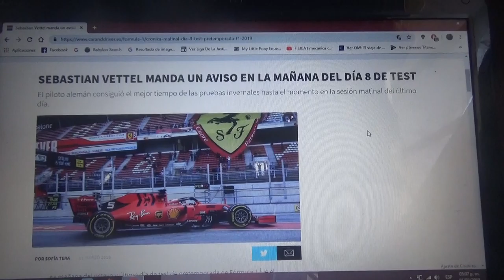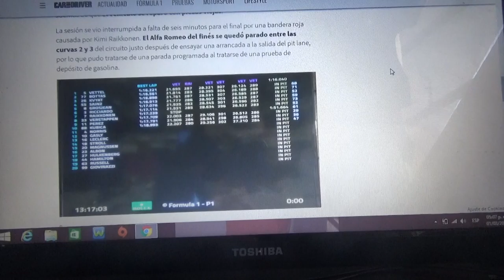Resumen Día 8 y último sesión mañana test pretemporada 2019 de F1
Sebastian Vettel de Ferrari fue en esta ocasión el mas rápido con Ferrari